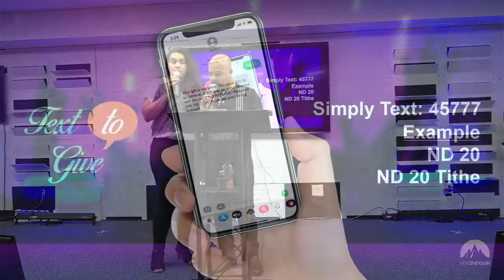6/27/21 Living My Best Life - A Spirit Filled Life!